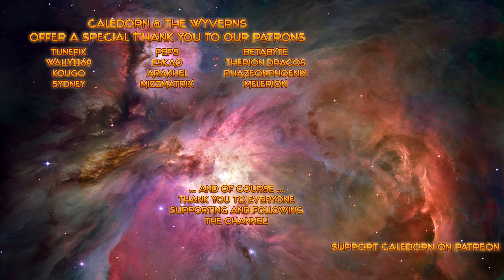Stellaris: Federations - Juggernaut Incoming - Planet Classification Naming Conventions - EP31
Stellaris: Federations has arrived, and Paradox has made some rather serious changes to the game. In this Let's Play series I will be playing as a Mega-Church style Mega-Corporation, The Star-Cult of the Tentacle, and I hope you will all join me in exploring all the new features Paradox has added to the game.

DLCs Enabled: Federations, Lithoids Species Pack, Ancient Relics Story Pack, MegaCorp, Apocalypse, Utopia, Distant Stars Story Pack, Synthetic Dawn Story Pack, Leviathans Story Pack, Humanoids Species Pack, Plantoids Species Pack, Anniversary Portraits

Mods Enabled: No Clustered Starts, Ethics Bias Begone, Beautiful Universe 2.0, Cybrxkhan's Assortment of Namelists for Stellaris, Reduce Aura Graphics, Scale_UI, Daikael's Better Starbases, Caledorn's Tentacular Name List (Private Mod)

Etch your name across the cosmos by forging a galactic empire; colonizing remote planets and integrating alien civilizations. Will you expand through war alone or walk the path of diplomacy to achieve your goals?

MAIN FEATURES
- Deep and Varied Exploration.
- Enormous procedural galaxies, containing thousands of planets.
- Explore Anomalies with your heroic Scientist leaders.
- Infinitely varied races through customization and procedural generation.
- Advanced Diplomacy system worthy of a Grand Strategy Game.
- Ship Designer based on a vast array of technologies.
- Stunning space visuals.